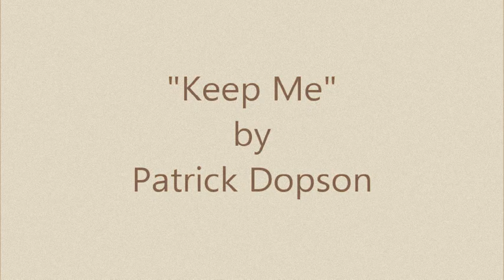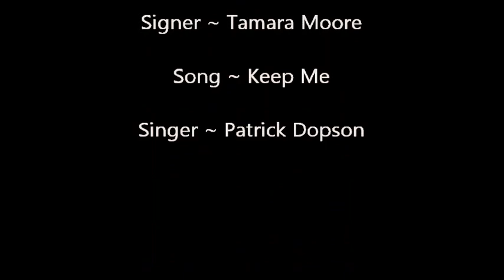Keep Me - Signed by Tamara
Signed by Tamara